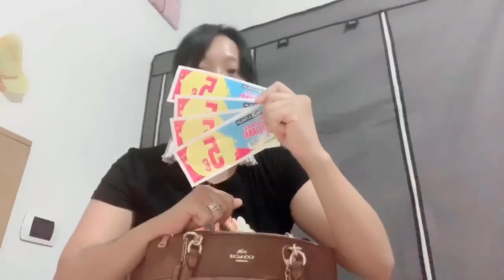WHAT’S IN MY COACH BAG ¿ | BAG OF THE WEEK | BAG RAID | ANO KAYA MERON¿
Let’s check together wat’s in my coach bag😂curious ¿ please watch till end 👍